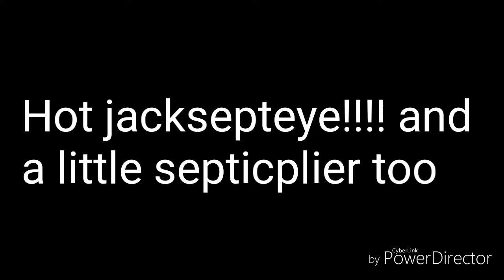Mark likes what he sees //Fan Fiction!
this is something I though u guys would love! lol!!!